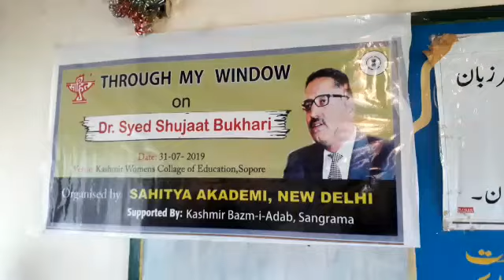Program on the life of Late Syed Shujaat Bukhari titled "Through my window" held in Sopore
Sahitya Academy New Delhi in collaboration with Bazm e Adab Sangrama organised a program on the life of Late Syed Shujaat Bukhari titled "Through my window" in kashmir college of education Sopore. Dr. Aziz Hajani president kashmir advisory Board Sahitya Academy New Delhi, NC leaders Syed Basharat Bukhari, Farooq Ahmad Shah,  President Adbi Markaz Kamraz Farooq Rafiabadi besides noted poets and authors participated in the program. Speakers termed Shujaat Bukhari a courageous journalist, a lovely human and great writer and thinker.
On this occasion educationist Rashid Afaq presented a paper on the life and achievement of Late Dr Shujaat Bukhari.  The paper titled 'Dr Shujaat Bukhari- A multidimensional personality' indicated him a human being with a generous heart,  a person who always felt the pain of people back home. Aziz Hajni in his address said that the work of late Bukhari towards Kashmiri language is commendable and we must take his mission forward and that can be our gratitude towards him.
Basharat Bukhari remembered his younger brother Late Shujaat as an active and productive human, reporter and a friend.  He said that he was an institution and institutions never die.